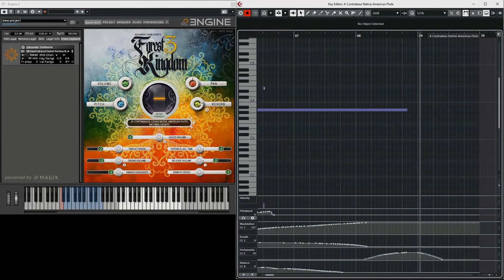Forest Kingdom 3 | Eduardo Tarilonte | Night Spirits